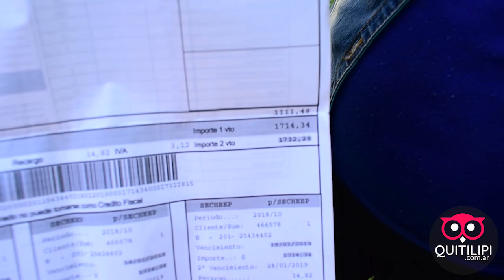Vecinos desesperados por la alta facturacion de SECHEEP